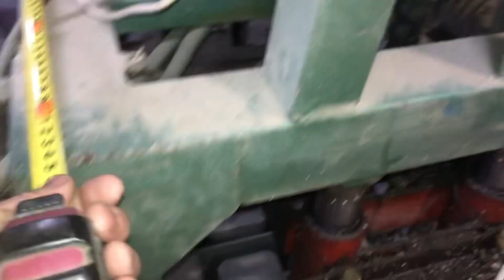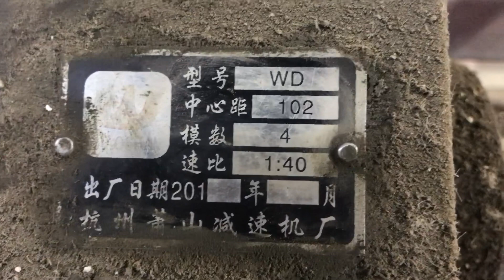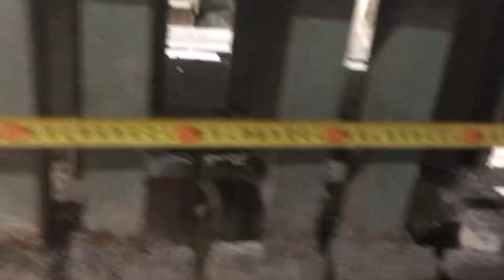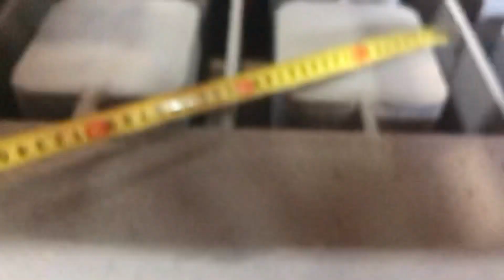Все о станке и как его заказать.